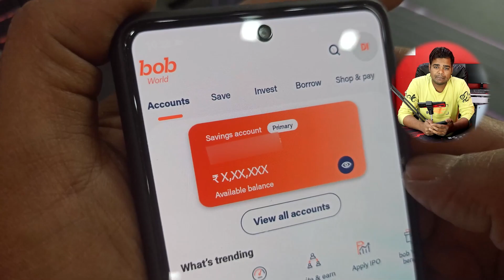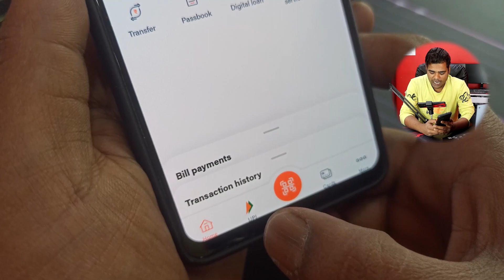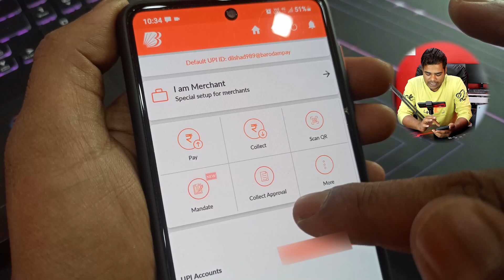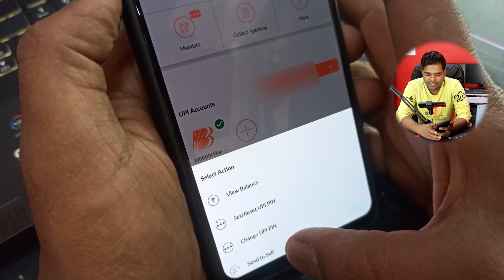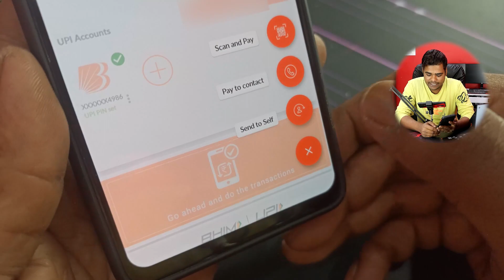Bank OF Baroda UPi iD Kaise Banaye || Technical Dilshad || BOB World Me UPi iD Kaise Banaye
Hi dosto is video me aapko btaunga bank of baroda upi id kaise banaye aur agar aap is video ko last tak dekh lete hai to aap ye shek jayenge bank of baroda upi registration fir aapko kabhi bhi kisi se ye puchne ki ya sochne ki koi zroorat nhee hogi ki how to activate bank of baroda upi maine aapko simpal aur aasan bhasa hindi me samjhaya hai bank of baroda app me upi id kaise banaye  aap agar ye app use karte ho to aapko ye bhi pta hona hi chahiye bank of baroda upi id kaise banaye without atm card aur yeh bhi pta hona hi chahiye bob upi id kaise banate hain aap shayd aapne dosto ko ye puchte honge bob world me upi id kaise banaye shayd unhen ye nhee pta hoga bob world upi payment kaise kare mujhe yeh bhi puree ummed aur bhrosha hai aapko ye video bhut hi zyada dil se psand aayega